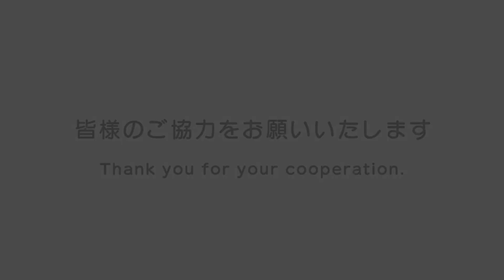【ダイヤ変更】下市口行き特急 ＆ 六田行き最終に変わる区間急行 Station Announcements on a Limited Express to Shimoichiguchi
= 日本語 Jpn. = = = = = = = = = = = = = = = = =

近鉄は２０２１年７月３日にダイヤ変更を実施しました。コロナウイルスの流行や働き方改革により、深夜帯の利用者数が激減したことを受けたダイヤ変更であり、各線区で利用状況に応じた本数のわずかな削減を行っています。
その中でも南大阪線は、特にダイヤ変更による影響が大きく出ています。

日中に運転されていた古市～橿原神宮前間のワンマン普通電車を廃止するため、日中はすべての急行が区間急行に格下げとなり、これまで深夜帯のレア種別であった区間急行がメジャーな種別になりました。

また吉野線では、最終電車の時刻繰り上げにより、これまで吉野行き最終となっていた「橿原神宮前行き区間急行、橿原神宮前から吉野行き各駅停車」の化け運用は六田止まりに変わり、吉野への最終電車は吉野行き準急になりました。

この吉野行き最終となる準急に接続する形で、下市口行き特急が運転され始めました。下市口行き特急は、下市口で吉野行き最終に連絡を行いますので、実質的なあべの橋から吉野への最終電車となっています。

これまで下市口行き特急は、吉野線で線路工事を行う際に区間運休でしか運転されたことはなく、定期ダイヤでは初めてとなる行き先です。また、六田行きに変わる区間急行も見逃せません！

今回はあべの橋と高田市で「下市口行き特急」を、高田市で「六田行き各駅停車に変わる橿原神宮前行き区間急行」を記録してきました。

☆使用したマイク
駅放送：ECM-G5M、車内放送：ECM-CZ10

AviUtl

☆音声は、基本的に一発録りで録音した音声を使用していますが、肉声放送の被りや収録ミスにより、一部切り継いで作成した音声を使用している場合がありますので、ご了承ください。

なお、音声や映像を個人で使用される（動画や作品として投稿しない）場合には、事前の申請は不要です。

【動画内の字幕について】

【表示される広告について】
このチャンネルは収益化を行っておりません。ただし、動画中に使用している楽曲やメロディの著作者により、コンテンツID制度を活用した広告が挟まれている場合がありますので、ご了承ください。

The station automated announcements regarding the trains which were modified or newly added in the timetable revision on July 3rd.

Due to the decreasement of passengers in the late night, Kintetsu brought departure times of last trains forward according to the timetable revision on July 3rd.

In the new timetable, the limited express bound for Shimoichiguchi has started running. There has been no trains which terminate at Shimoichiguchi on the regular timetable ever! This train will connect with the last train to Yoshino at Shimoichiguchi, so this is also the last train to reach Yoshino.

This video contains station announcements regarding the Shimoichiguchi bound train and some rare trains which run in the late night.

*Sorry, but no requests will be accepted.

This is NOT a monetized channel. However, in some videos you will watch ads since the copyrighter of songs or jingles in the video may claim the Content ID and applies ads to videos which contains works of their copyrights.

LINKS
My Sub Channel ---